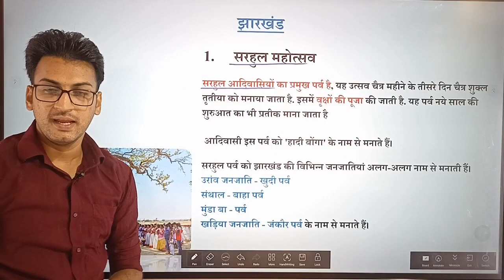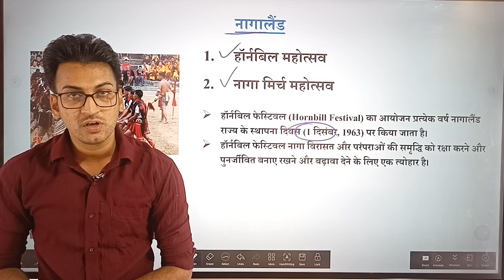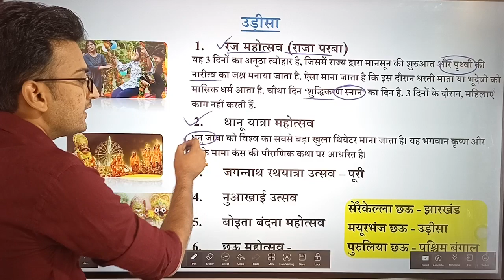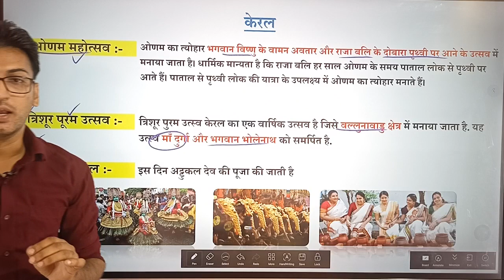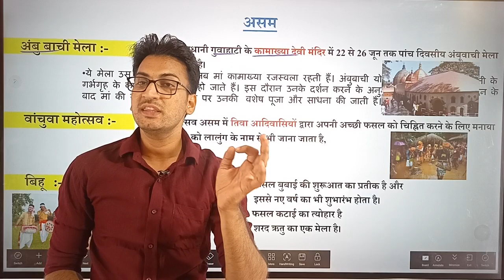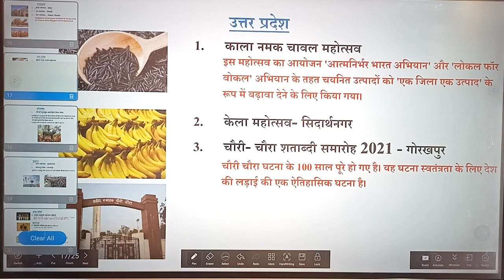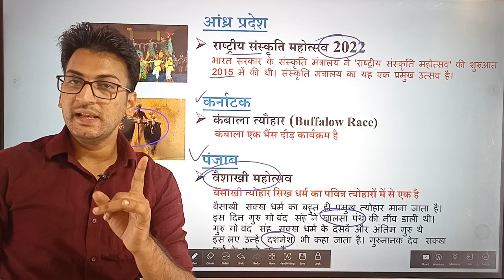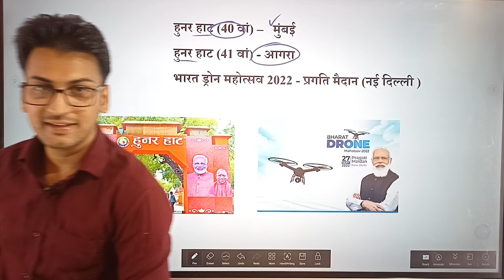Important Festivals of India |प्रमुख महोत्सव |All State important Festival questions |study147 trick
आज हम पढेंगे भारत के प्रमुख त्यौहार & महोत्सव 2022 | Major Festivals | Important Festivals 2022 | Current Affairs